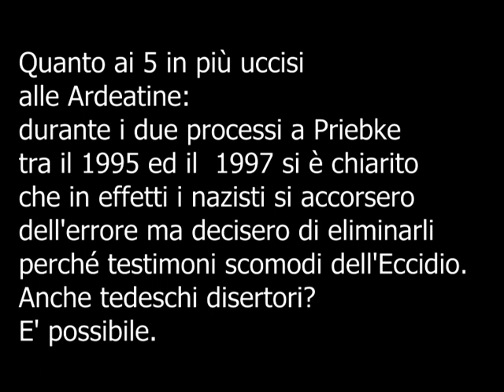VIA RASELLA E ARDEATINE: Riflessioni di ALDO ALESSIANI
1995. conversazione con il medico legale Aldo Alessiani che fa delle considerazioni quanto alle modalità con cui la bomba innescata da Bentivegna uccise gli uomini della colonna tedesca del Bozen in Via Rasella. E poi riflessioni sulle riesumazioni delle salme delle vittime delle Fosse Ardeatine.